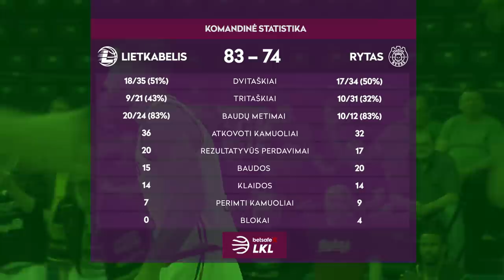„Betsafe–LKL“ rungtynių apžvalga: „Lietkabelis“ - „Rytas“ [2019-04-28]